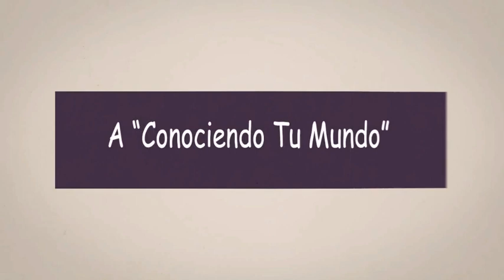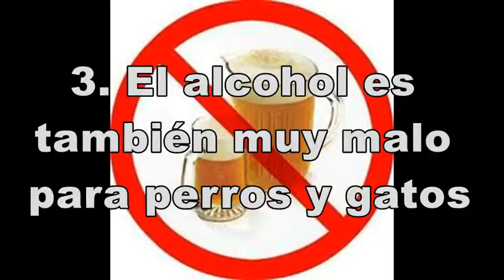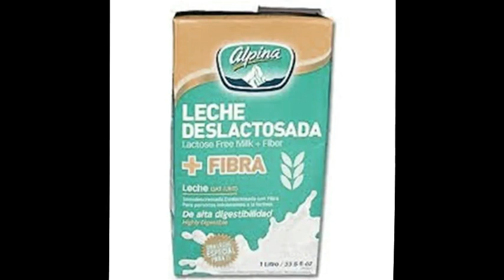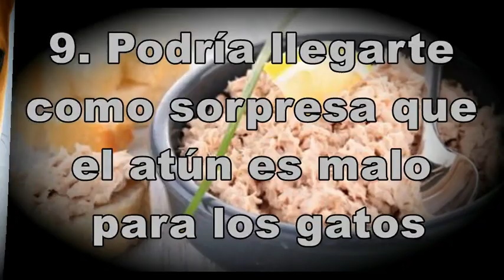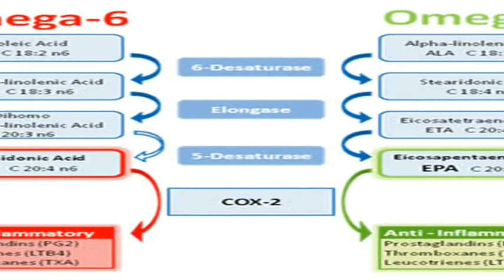10 Cosas que nunca deberias de dar de comer a tu mascota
Lα cσpiα dε εstε vidεσ,
sεяα dεnunciαdα.
Tσdσs lσs Dεяεcнσs Rεsεяvαdσs.

Tags - Etiquetas (Ignore esto)

perros ladrando
perros salvajes
perros de la calle
perros pastor aleman
perros del mal
perros de pelea
perros pitbull
perros salvajes lyrics
perros en adopcion
perritos bonitos
perros salvajes daddy
perros
perros chistosos
perros ladrando
perros bailando
perros pitbull
perros cartel de santa
perros pitbull entrenando
perros ladrando fuerte
perros amores
perros aullando
perros arrugados
perros asesinos
perros akita
perros apareandose en la calle
perros auto
perros alaska
perros argentinos
perros abandonados
amputaciones de dedos
videos de amputaciones
mascotas
mascotas graciosas
mascotas exoticas
mascotas hola soy german
mascotas maravillas en espanol
mascotas peligrosas
mascotas maravillas
mascotas de los mundiales de futbol
mascotas tiernas
mascotas de los narcos
tips de maquillaje
tips de belleza
tips de belleza para mujeres
tips de marketing
tips destiny
tips de karely
tips digitalb
tips de fotografia
tips diet
tips diet menurunkan berat badan
mascotas de los mundiales
mascotas spanish
mascotas en adopcion
mascotas translation
mascotas en venta
mascotas en ingles
mascotas del mundial
mascotas maravilla
mascotas gratis
mascotas graciosas
mascotas gratis
mascotas graciosas
mascotas guatemala
mascotas gatos
mascotas guadalajara
mascotas gobierno de la ciudad
mascotas guayaquil
mascotas girona
mascotas graciosas videos
mascotas grand chase
mascotas juegos olimpicos
mascotas juegos olimpicos 2012
mascotas juegos
mascotas jalisco
mascotas juegos olimpicos de invierno
mascotas japonesas
mascotas jumbo
mascotas juguetes
mascotas jerbos
mascotas jardiland
creepypasta
creepypasta jeff the killer
creepypasta pokemon
drossrotzank draw my life
drossrotzank channel
drossrotzank ice bucket challenge
drossrotzank cuenta 3 historias de terror
drossrotzank juega
drossrotzank deep web
drossrotzank 2014
drossrotzank creepypasta
drossrotzank el payaso de la mecedora
drossrotzank los 7 videos mas perturbadores de internet
drossrotzank los 7 rituales
drossrotzank las 7 llamadas mas escalofriantes al 911
drossrotzank llamadas al 911
drossrotzank los videojuegos mas perturbadores
drossrotzank
drossrotzank
StudioFalcony
StudioFalcony
HolaSoyGerman
HolaSoyGerman